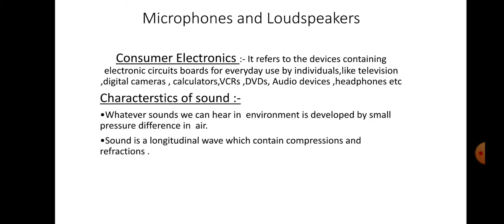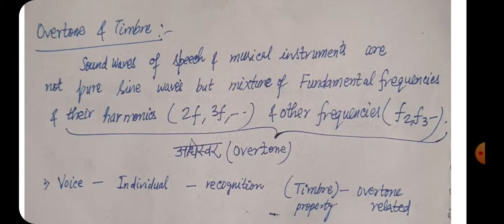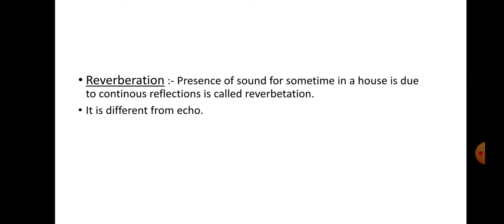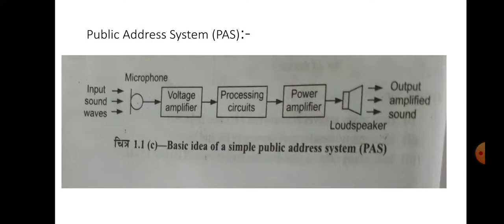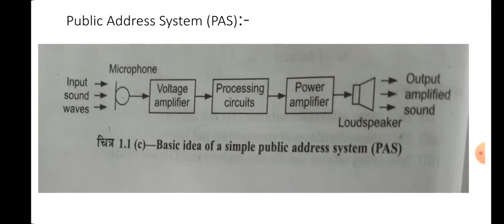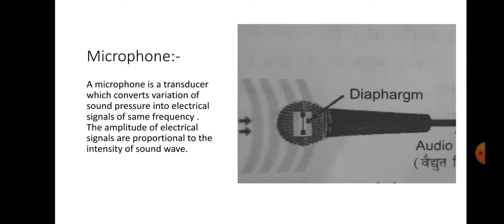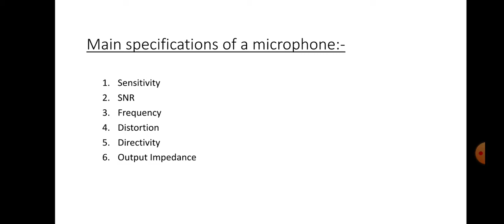MICROPHONES AND LOUD SPEAKERS